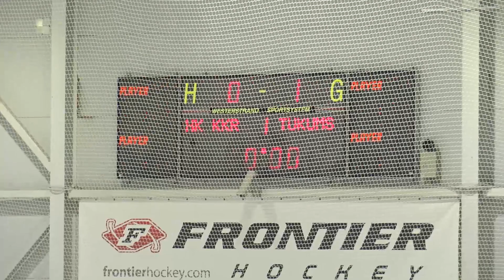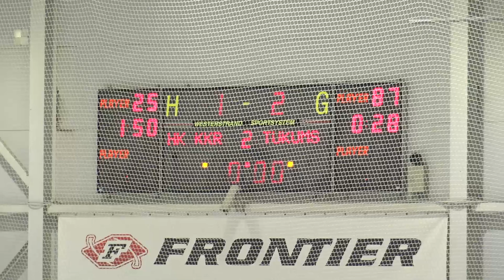2018 11 16 KREISAIS KRASTS - TUKUMA BRĀĻI